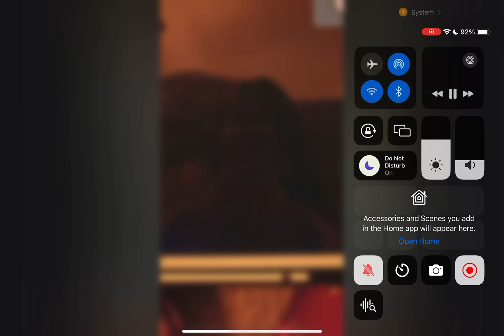Chipi chipi chapa